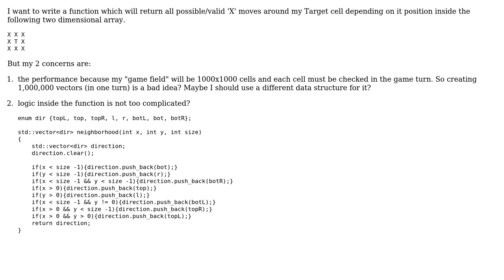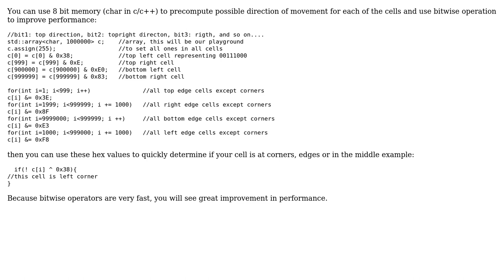I want to check neighborhoods of cell in two dimensional array in C++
With thanks & praise to God, and with thanks to the many people who have made this project possible! | Content (except music & images) licensed under CC BY-SA | Music | Images & others | With thanks to user snehm user SAM OnELA user P.Doe and the Stack Exchange Network Trademarks are property of their respective owners. You are responsible for your own actions.